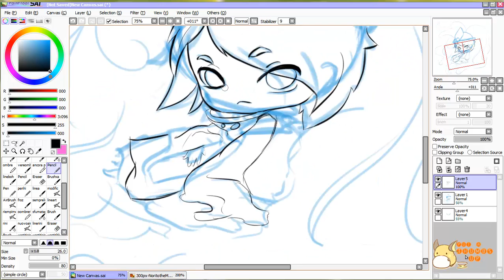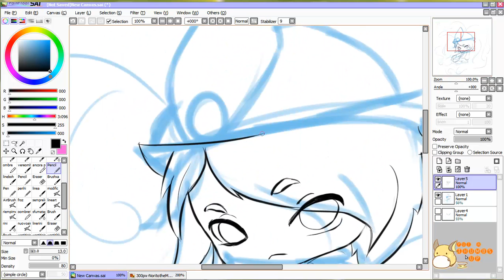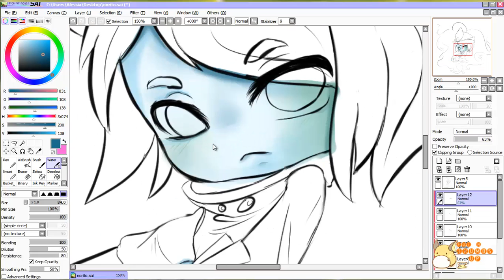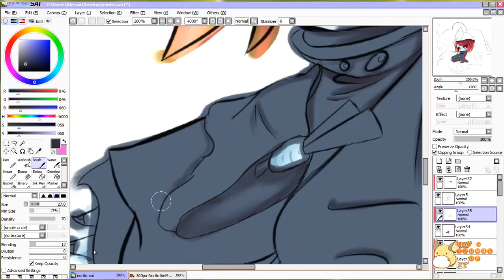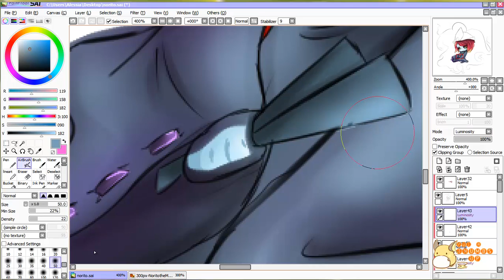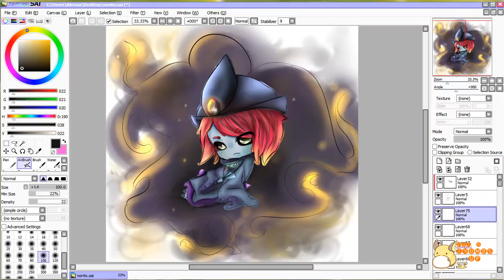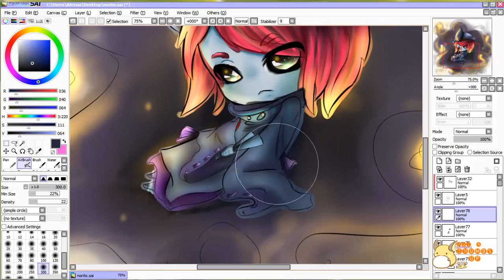【Speedpaint】 Commission-Norito The Moral Leader- Yu-Gi-Oh! (Chibi version)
Hi guys! I'm finally on holiday, so this is the last draw for this commission, I'll start a banner with these 2 drawings (Tour and Norito). Soon I'll post new videos, have fun and Happy summer holidays ^^.

Programs&Tools:
Paint Tool SAI
Camtasia 8
Bamboo Wacom